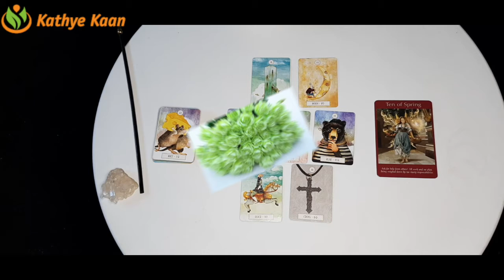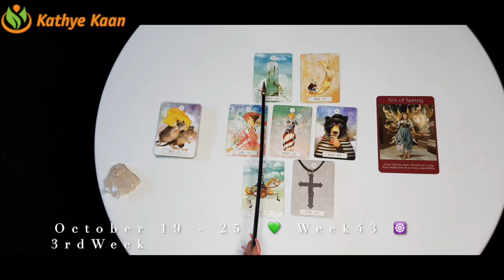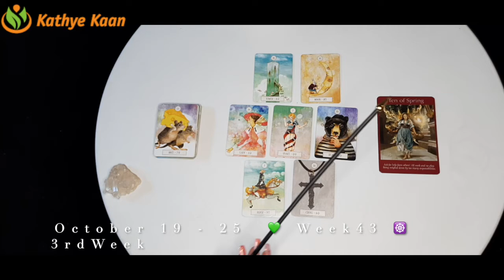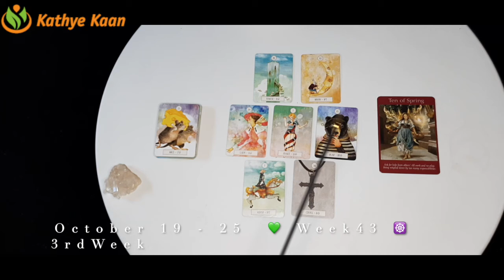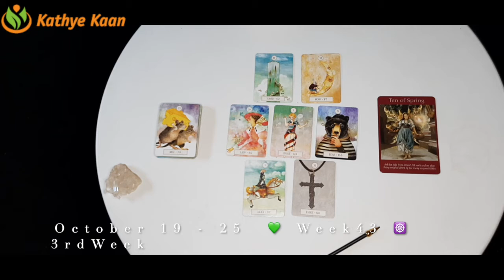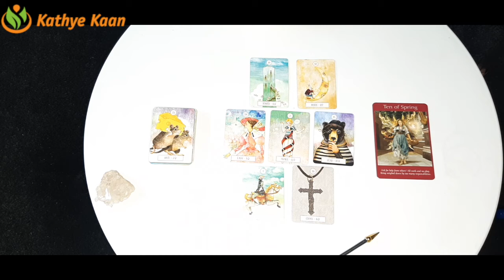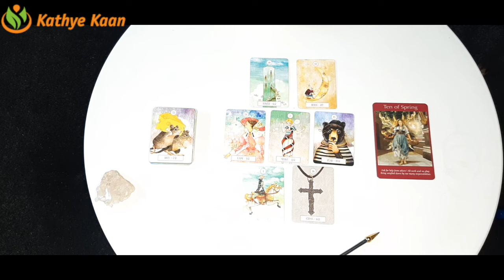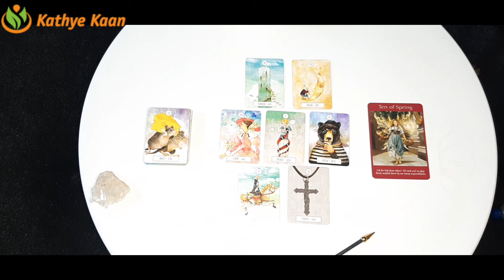Aquarius Gemini Libra 💫Business Career Wealth Weekly Reading 🌟 October 19 to 25 🌈Air Sign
Aquarius Gemini Libra 💫Weekly Business Career Wealth Money Reading🌟 October 19  to 25🌈Air Sign

Kathye